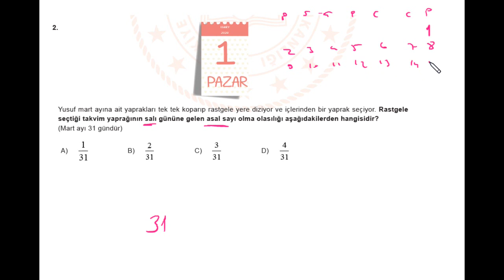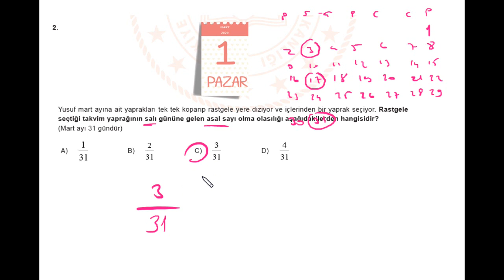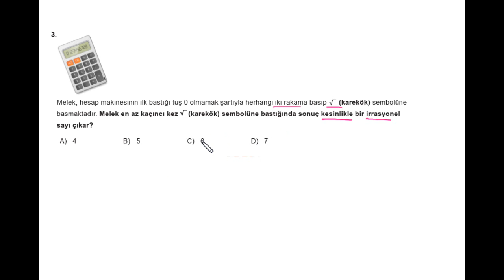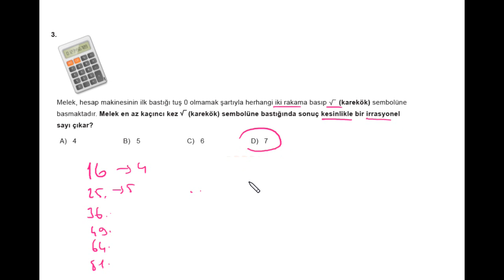📢 Lgs Haziran Ayı Aksaray Çalışma (Örnek) Soruları🎯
Meb Lgs 2020 Haziran Ayı Aksaray Çalışma (Örnek) Soruları Çözümleri Lgs Haziran Ayında Yayınlanan Çalışma Sorularında Aksaray Ölçme Değerlendirme Merkezinin hazırladığı kitapçıkta Matematik sorularını çözdük.
Haziran ayı Aksaray örnek soruları,
PDF

Kanalımızda 8. Sınıf matematik ile ilgili bütün konulara ait videolara ulaşabilirsiniz. LGS sürecinde videolarımızı düzenli izlemeniz fayda sağlayacaktır.